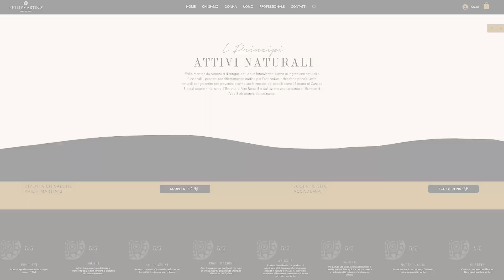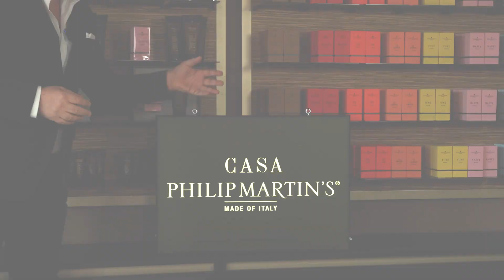Casa Philip Martin's Mauro Trimigliozzi 2023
Il nostro fondatore spiega la Mission dei nuovi progetti Casa Philip Martin's.
Our founder explains the Mission of the new projects "Casa Philip Martin's"